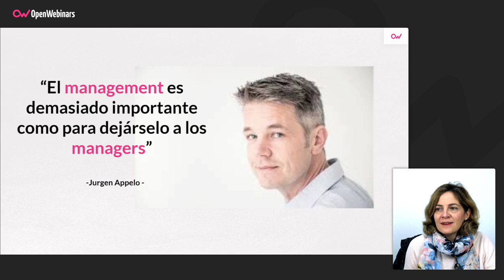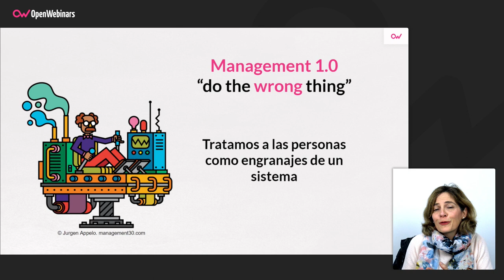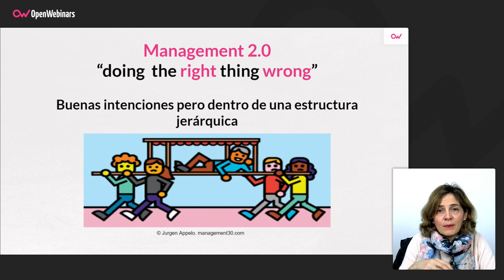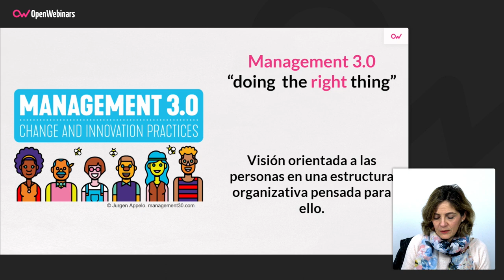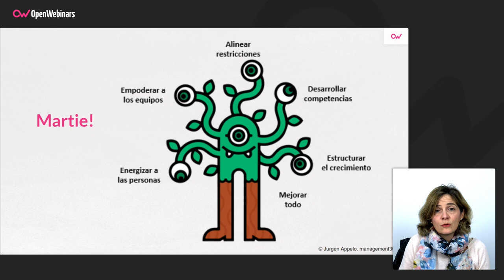QUÉ ES EL MANAGEMENT 3.0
Te contamos de forma sencilla qué es el Management 3.0, sus características y cómo ha evolucionan el modelo desde Management 1.0 hasta sus posteriores evoluciones.